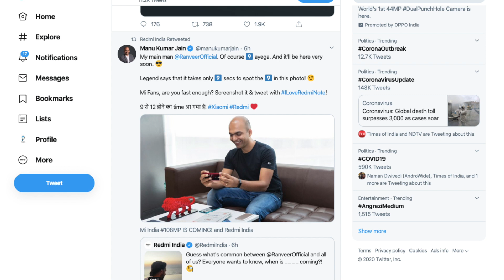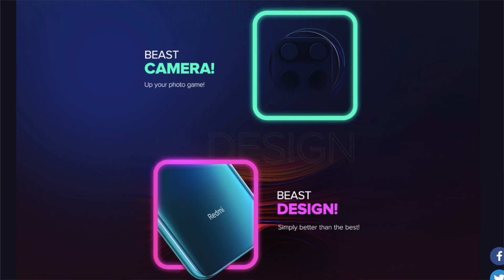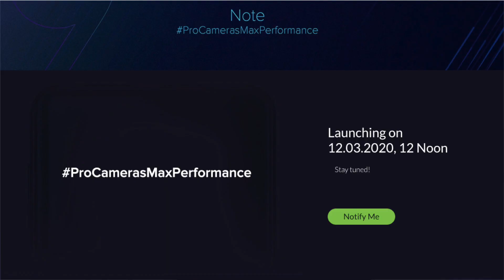Redmi Note 9 Pro FIRST LOOK, India Launch Date,Price & Official Specs Review| Realme 6 Pro Killer?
Hello Dosto,
FInally redmi India is going to launch Redmi Note 9 series in india. Is video mein main aapko redmi note 9 pro , redmi note 9, redmi 9 india launch date, redmi note 9 pro india price, redmi note 9 pro specs joki official full specifications jo abhi tak company ne tease ki hai bata raha hu,, saath hi aapko redmi note 9 pro ki first look with quad cameras and new design dikha raha hu.
saath hi saath aapko bataunga ki aapka redmi note 9 and redmi note 9 pro price kya milegi india mein

Umeed hai aapko ye video achi lagegi.

Apne WHATSAPP GROUPS mein bhi jarur Share karna DOSTO!!!

Buy Links